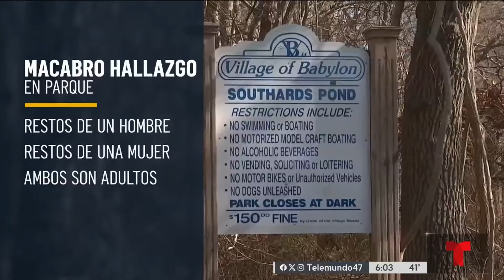Encuentran mas extremidades humanas en parque de Long Island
Alex Roland nos actualiza desde Babylon, Long Island.